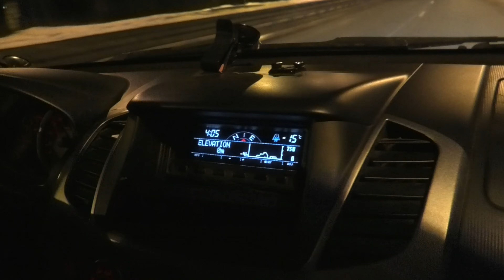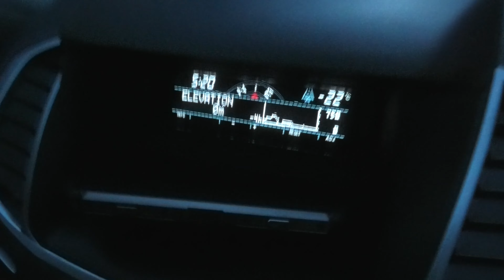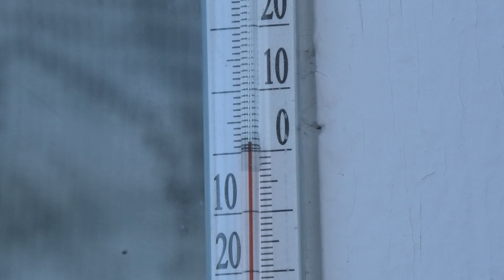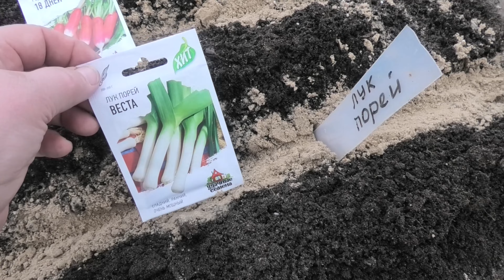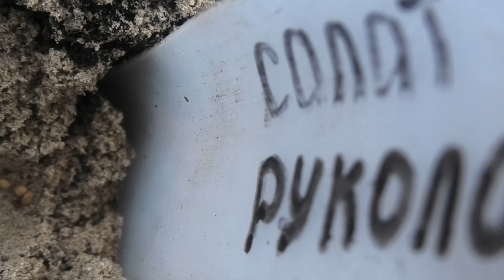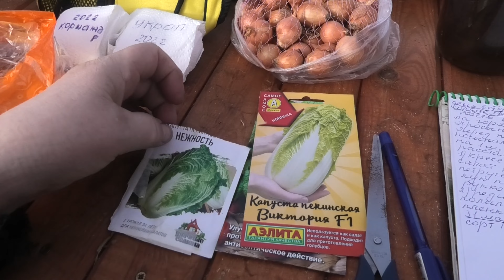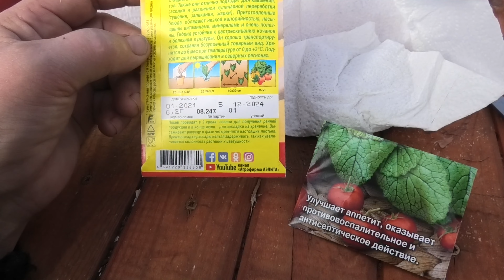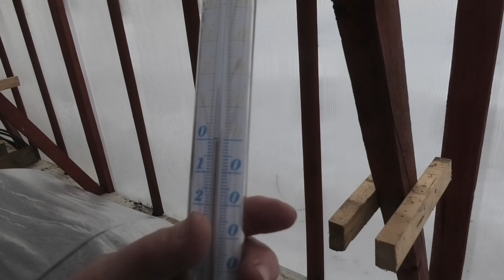28 03-02 04 2023г дорога на Сухое море,посадки в теплице.лук Стурон